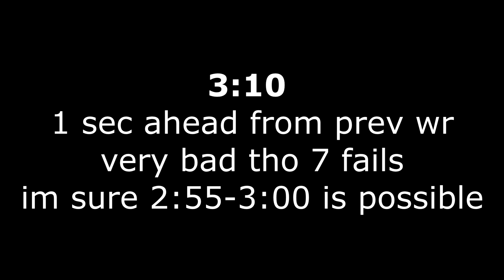Piggy Alleys speedrun 3:10 Glitchless% Solo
Personal best
e 7 fails so bad.